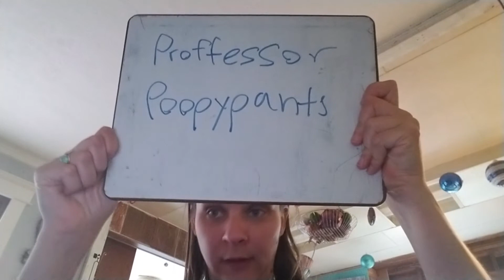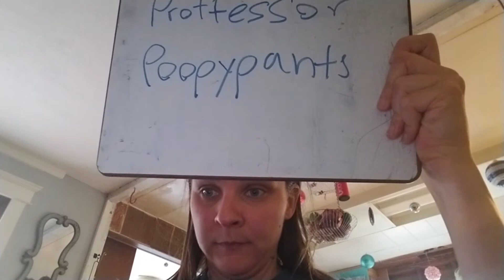Mena's Embarrassing Public Bus Story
It's ok to talk on a public bus but it's not okay to say inappropriate things on a public bus to the point where it just makes everyone look at you weirdly.  Please be mindful when you're on a public bus.  Don't yell, scream, or say things that shouldn't be said out in public.

I will make a video later on top ten bus riding tips later.